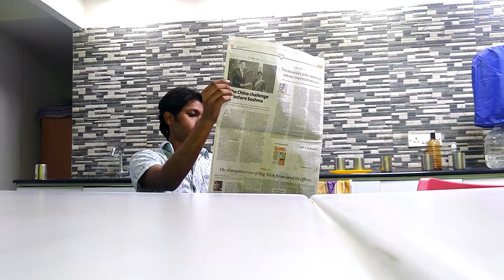I made my Daily life in 3D Audio-Experiment | use Headphones | Live 3D Sound effects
I made my Daily life in 3D Audio-Experiment
3D audio is a special spatial created audio created digitally for this video to make the video live in front of your eyes and ears.
Drop down your comments below, This is Aravind singh presenting you Telugu vlogs.